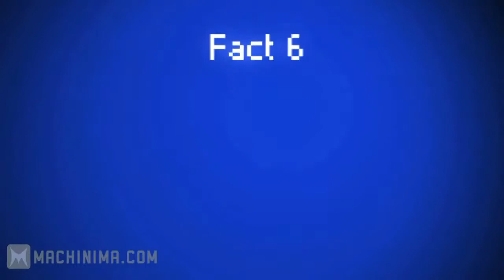FGFaF Жирный Snake (rus dub)